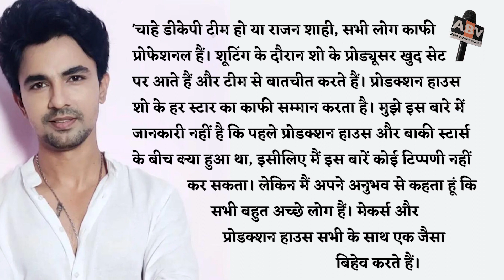YRKKH Bhojpuri Update : YRKKH के युवराज (गौरव शर्मा) ने बताया सेट पर कैसा है प्रोडूसर का रवैया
YRKKH's Yuvraj (Gaurav Sharma) Told How The Producer's Attitude Is On The Set.